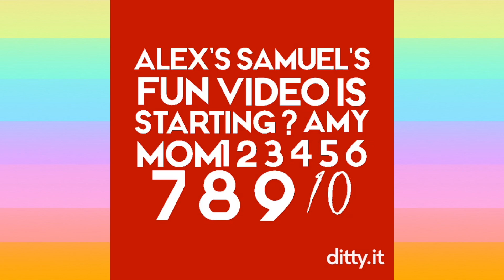(465) Minecraft PE: @@@@@@ Episode 21: Pied Piper pt.3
Alex and Dad continue trying to get a fleet of animals home. They now have a compass, and more wheat, so things should be easier, right? They somehow have fewer animals than before though. Not sure what happened there, but I am sure they are OK. There are more dangers to come though! So the animals must be careful! - Recorded 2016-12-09